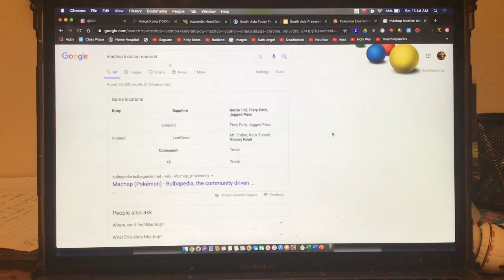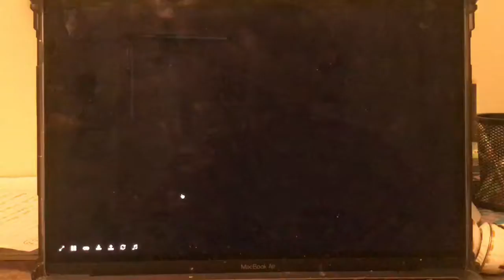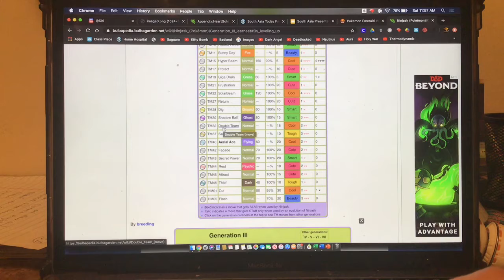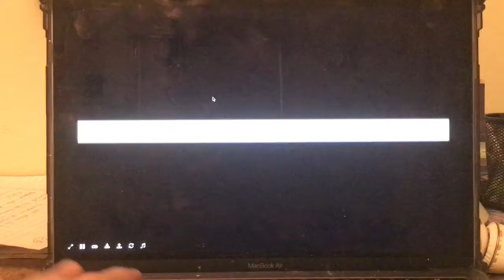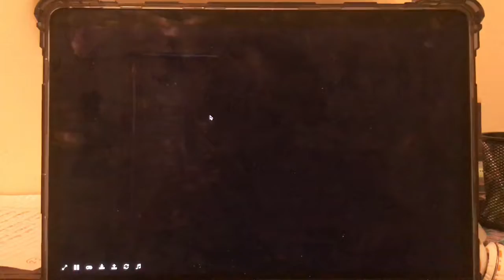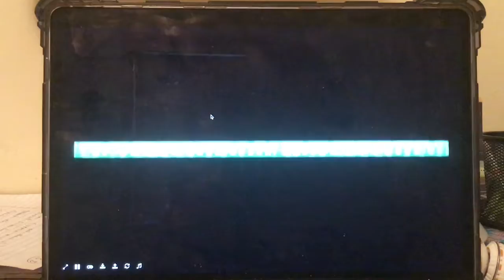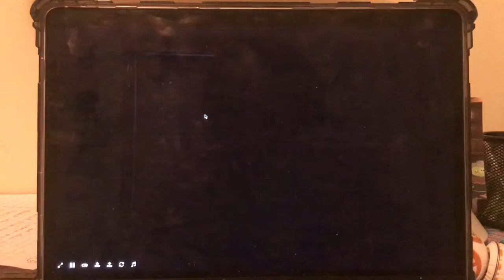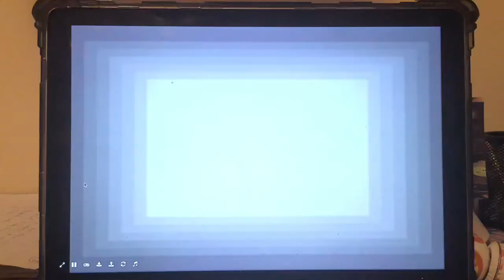Pokemon Emerald Nuzlocke Ep. 5: Really, Minum?!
Today we fight Brawley and go from Slateport to Mauville. How annoyed will I get?

Rules:
1. Must catch first Pokémon of every route
2. Must Nickname every caught Pokémon
3. When a Pokémon faints, it is considered dead, and can not be used anymore
4. If I encounter a Pokémon that I already have, or is in the same evolutionary line, I don’t have to catch it, and I can keep going till I get one I don’t have
5. If I encounter a shiny, I can catch it no matter what.